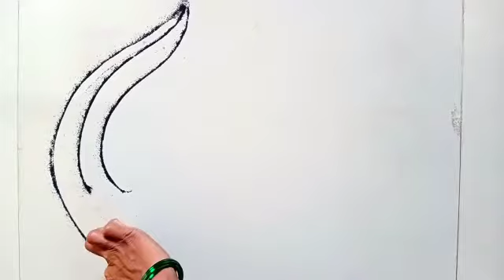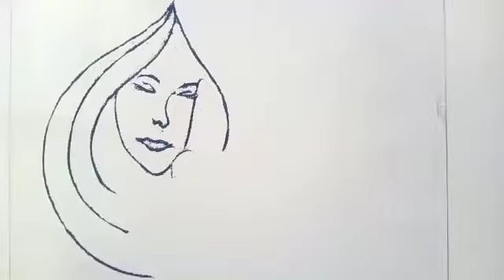Mother's Day easy rangoli#Vaiju's Rangoli Art#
Hi,Friends
Mother's Day special rangoli
हनुमान जयंतीसाठी सोपी रांगोळी,पवनपुत्र हनुमानजी,
Shri hanuman jayanti special Rangoli,
Functional rangoli,झेंडूच्या फुलांची रांगोळी,स्वागतासाठी फुलांची रांगोळी,
रामनवमी साठी खास रंगोळी,Ramnavami special rangoli,
Gudhi padva with social media,
स्वराज्याची गुढी,नव वर्षाभिनंदन,गुढीपाडवा रांगोळी,rangoli for gudhipadva,
rangoli for holi,Holi rangoli,होळी रांगोळी,
How to make rangoli for save water save life,पाणी वाचवा जीवन वाचवा रांगोळी,
how to make mahashivratri special rangoli,
महाशिवरात्री स्पेशल रांगोळी,3D rangoli,
Easy way to make rose rangoli,
How to make rose with rangoli step by step,कागदापासून गुलाबाचे फुल कसे बनवायचे?कागदापासून सुंदर,सुंदर फुले,ग्रीटींग कार्डस् कसे बनवायचे?वेगवेगळ्या प्रकारची गुलाब फुले कशी बनवायची?
Greeting cards making
Other art and craft
Rangoli ideas
Craft ideas
Easy crafts
Easy rangolis